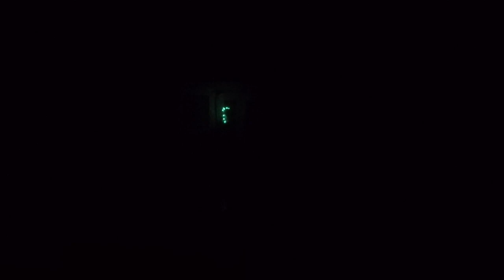Peter Pan (Christmas Eve Cast)